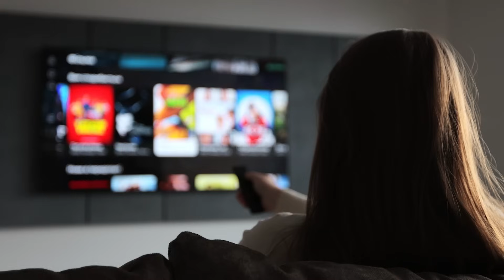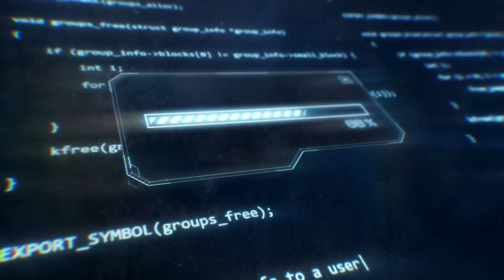Fiber Cables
Fiber optic cables offer several advantages over copper cables, which make them a preferred choice for various applications, particularly in telecommunications and data networking.

Overall, the superior performance, capacity, and security features of fiber optic cables make them a better choice than copper for most modern telecommunications, data networking, and many industrial applications.